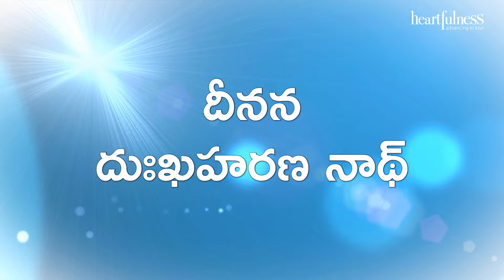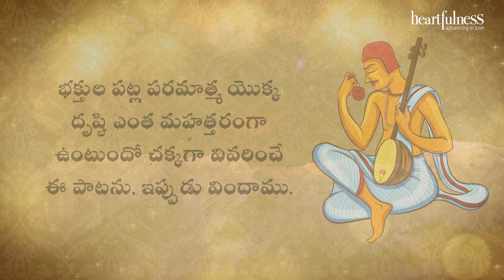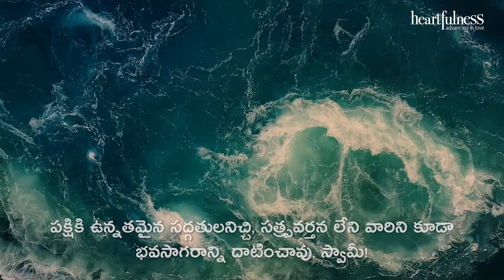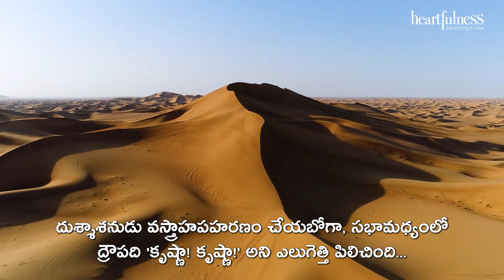దీనన దుఃఖహరణ నాథ్ | Babuji 125th Celebrations | Heartfulness Telugu